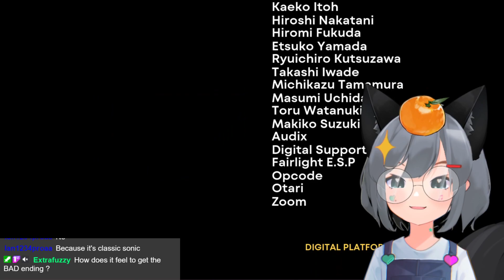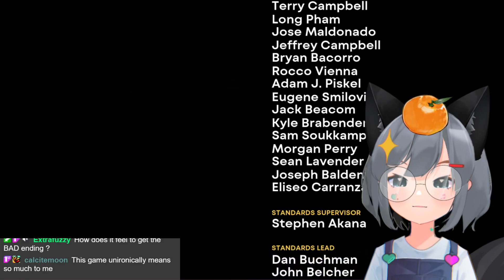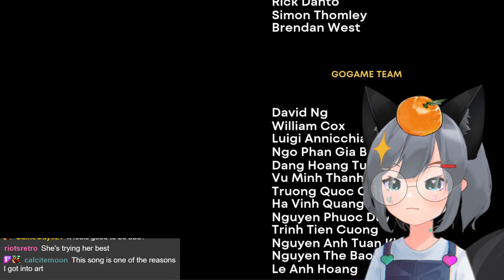【Sonic Origins】i've defeated my inner demon and i'm ready to play sonic【Rena Dreamstar】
Hello! I'm Rena! I'm a fox girl VTuber who likes to have fun playing a variety of games!